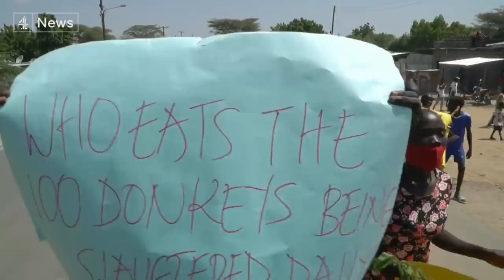The slaughter of donkeys for the Chinese black market is devastating nomadic communities in Kenya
To Kenya now and nomadic communities in its poorest region have fallen victim to Chinese appetites: donkey meat is both a delicacy in China and is used in its medicine. Donkey theft is increasingly attractive to criminal gangs as meat and hides fetch large sums.

But for locals, donkeys are a vital means of transport so now they are fighting back against the thieves.